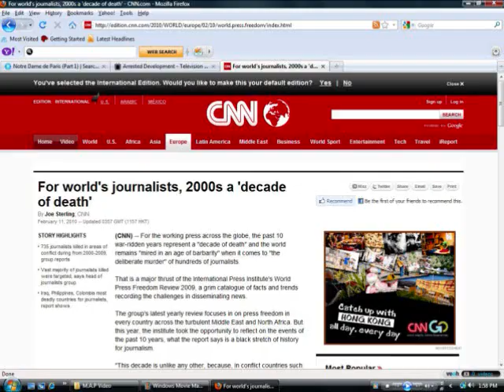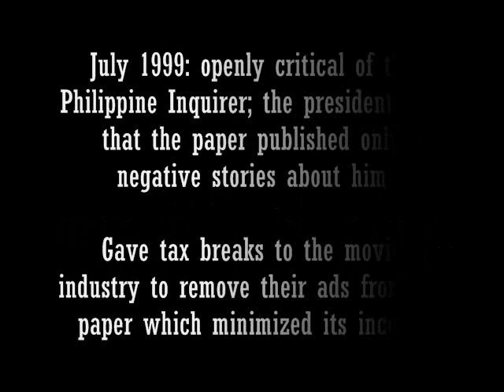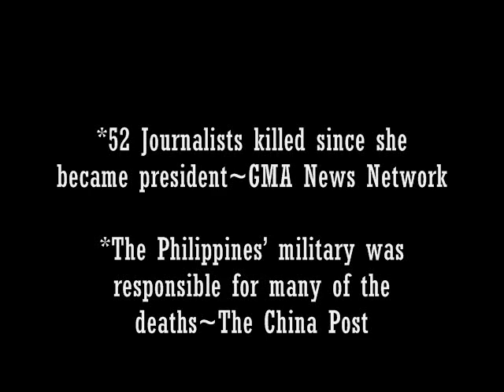Press Freedom in the Philippines: A Controversial Affair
A video about the plight of journalists in the Philippines. This is a project for my Modern Asian Perspectives class. Hopefully you'll enjoy it. All images are from Creative Commons or Photobucket and the music is from Jamendo via Creative Commons. The little animations were made by me using Pivot.

If you would like to simply learn more or desire to help in any way please go to the following links:

Also, if you have time on your hands and desire a bit of light reading you can go to this site for the essay that goes with this video: